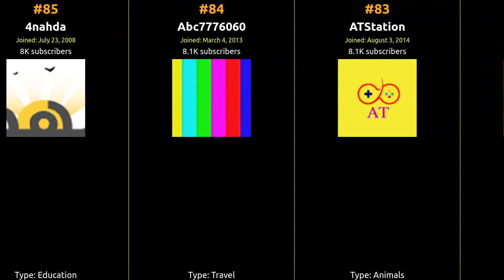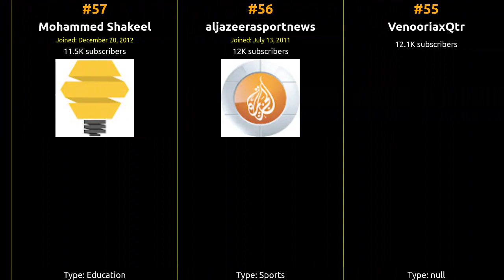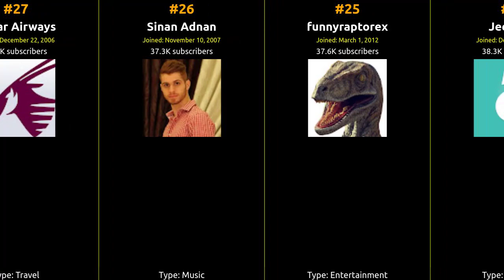🇶🇦 🇶🇦 🇶🇦 Top 100 YouTubers in Qatar in 2016 🇶🇦 🇶🇦 🇶🇦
From viral hits to incredible content, join us on this journey to celebrate the top creator who captured the hearts of Qatar and beyond!

1 Al Jazeera Arabic
2 Al Jazeera English
3 Al Jazeera Documentary
4 Al Jazeera Mubasher
5 Raqami |
6 MakeUpByFoofooM
7 FalcoN
8 beIN SPORTS
9 Fahad Al Kubaisi |
10 moon7ob
11 qatarit
12 AlrayyanTV
13 comicsat
14 Rakotube1
15 Ali Jumah
16 WtxXGRZ1JpPfbiQyK6XCHA
17 soutalkhaleejfm
18 7mod502
19 PieBieW
20 Project4D
21 Faisal Alkasim
22 Vodafone Qatar
23 ImperfectLion
24 Jeem TV
25 funnyraptorex
26 Sinan Adnan
27 Qatar Airways
28 MahmoudIsmailTV
29 Captain Hack vs Zombies
30 AlJazeera Center for Studies
31 qpsalem
32 Bilal Philips
33 YytUq9YdHVpBWVGEIpBGBw
34 1987NAWAF
35 Klmatras
36 Ooredoo
37 abood- al-kuwari
38 bosaud91
39 TechCloud
40 xBigBoMB
41 RiyadhAljannah
42 Gillan7ooo
43 AishaBintA
44 soft shot
45 aljazeeraforum
46 BinZaidQatar
47 Qatar Television
48 PS3HeRoclan
49 Aljazeera Film
50 Stars Of Science
51 NetworkSet
52 Islamweb |
53 Abdulrahman Shihab
54 Alvin Cachero
55 VenooriaxQtr
56 aljazeerasportnews
57 Mohammed Shakeel
58 lim3eidel2007
59 Gyming.com
60 Breavley Diamond
61 Mr. Q - iLoveQatar.net
62 Q-Plays |
63 Noura Al Kaabi
64 StepByStepChannel
65 QatarScreen
66 riyadhjannah
67 Alsadiitec
68 Barzan Center
69 Aya
70 Gillan0o0999
71 Christine Pacete Intencion
72 DOLAR QATAR
73 alkhulaifi1975
74 Joy Yt
75 oo ZICH oo
76 badfishcastle
77 SoccerBasics101
78 iRoxe I
79 CODQTR
80 fahadalkubaisinet's channel
81 oPRTz |
82 2015Handball
83 ATStation
84 Abc7776060
85 4nahda
86 BM Cloudx
87 dlightswitch
88 Abdul Wahab Khan
89 Anticoupegypt
90 Abdul Majid Chougule
91 devooQTR |
92 aljazeeratalk
93 Media4All
94 leuaaltawheed1
95 NeverLand Songs & More!
96 Mrelgazar2
97 Fouad
98 adenprees
99 Ahmed Farouk
100 the_viper 115